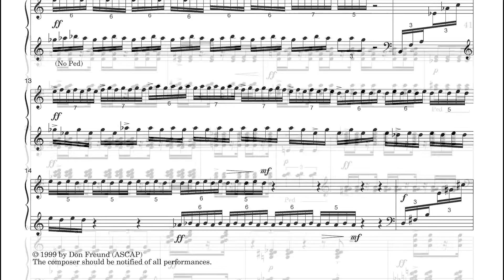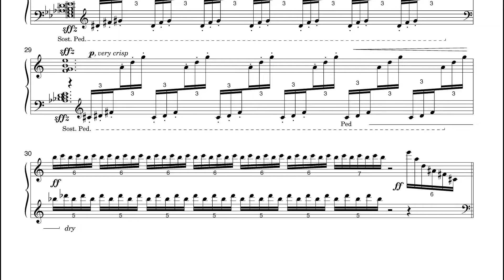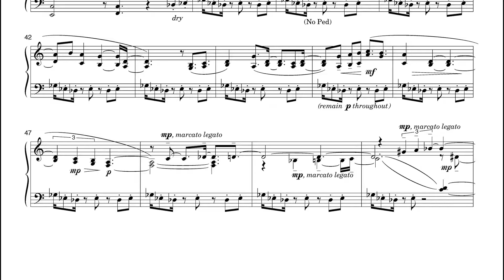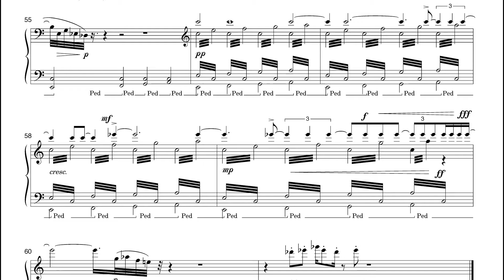Don Freund's Caffeinated (Piano Prelude 1999) scrolling score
Prelude ’99: Caffeinated (1999)

(performance by the composer)

Don Freund’s Piano Preludes are an ongoing series of annual short piano pieces begun in 1990:

Prelude ’99 (caffeinated) begins with a burst of nervous energy (marked “ caffeinated”) but suddenly shifts to something more laid-back, but just as curious.